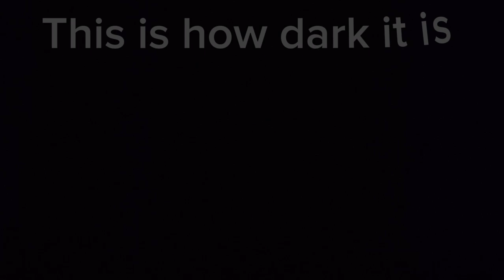Hurricane Milton || Power Outage in my area very dark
This stream is credited from YT Battles he is back on Live streaming so is probably 24/7 Stream now